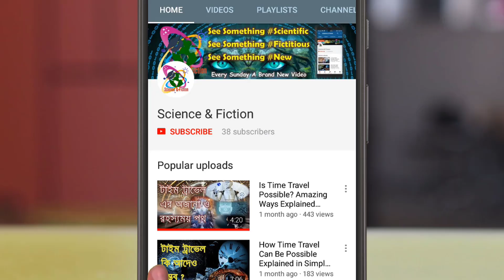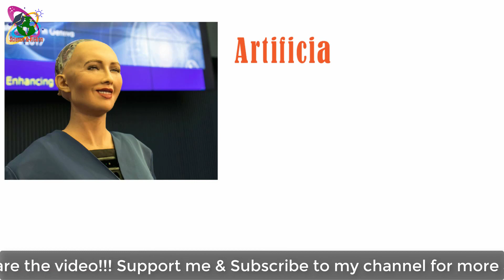Robot Sophia Got Citizenship In 2017 | Robot Sophia Bangla| সোফিয়া রোবট পেল নাগরিকত্ব | অবাক কান্ড !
Robot Sophia Got Citizenship In 2017, the humanoid artificial intelligent robot. Robot Sophia in Bangla. আর্টিফিশিয়াল ইন্টেলিজেন্স বা কৃত্তিম বুদ্ধিমত্তা সম্পন্ন সোফিয়া  রোবট  পেল নাগরিকত্ব সৌদি আরবের 2017 সালে | First time in history a robot get citizenship of Saudi Arabia in 2017. This is great and amazing to see technology advancements. Here in my video I have explained how she get citizenship as a humanoid artificially intelligent robot and my opinions in Bengali or Bangla...Thank you!!!

SOURCES

Science & Fiction Bangla
science and fiction bangla..